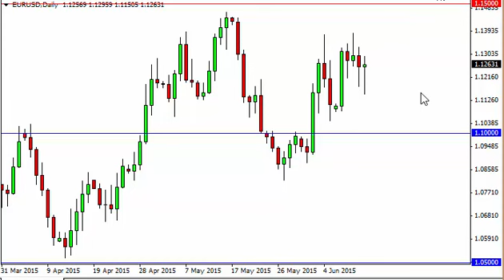EUR/USD Technical Analysis for June 15 2015 by FXEmpire.com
- June 15 2015 currency daily technical analysis for the EUR/USD pair. Forex Technical Analysis Forex Fundamental Analysis and Forex Brokers on FX Empire